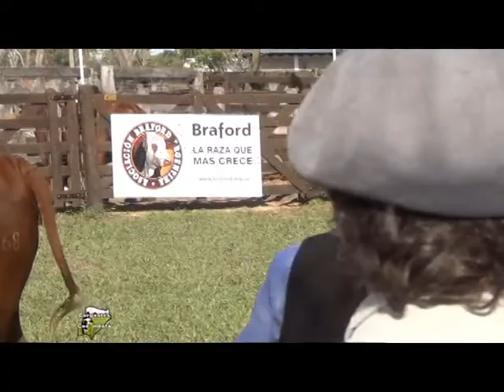COE MBOTA EN RIACHUELO B1 C 535 18 06 16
GRAN REPERCUCIÓN LA INTERNACIONAL BRAFORD EN CORRIENTES ARGENTINA